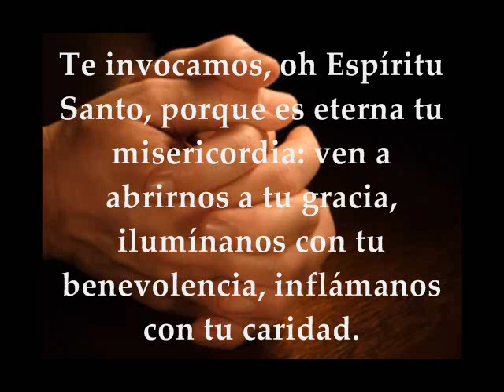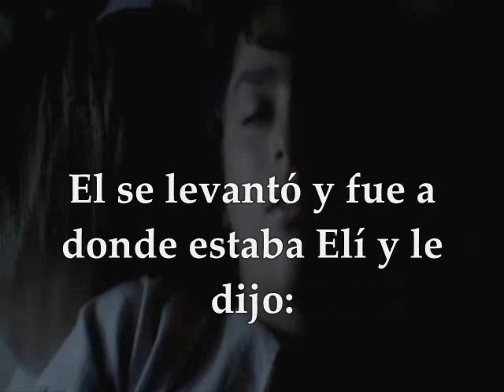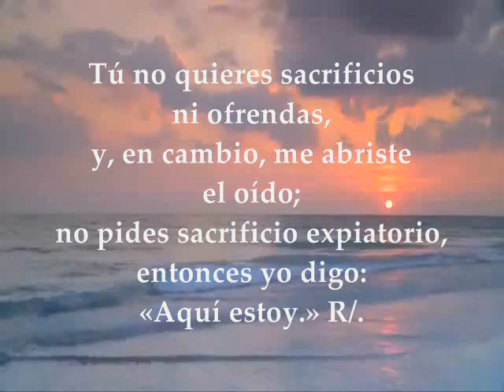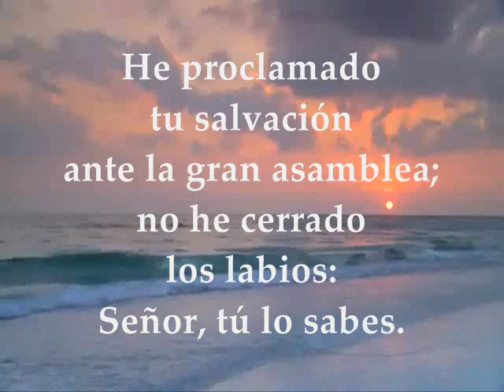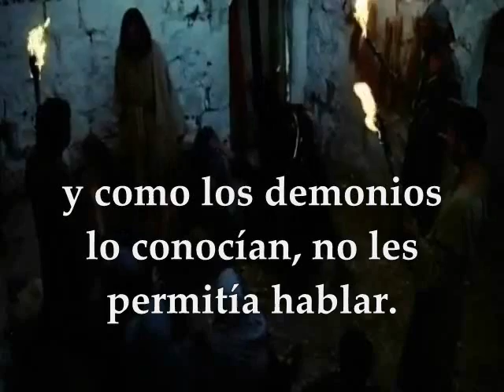Evangelio y Lecturas del día miércoles 10 de enero de 2018 Semana 1 Tiempo Ordinario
Primera Lectura:  Del primer libro de Samuel 1Sm 3,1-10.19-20 Salmo  39,2.5.7-8a.8b-9.10 R/. Aquí estoy, Señor, para hacer tu voluntad Evangelio según san Marcos 1,29-39 MIÉRCOLES 10 DE ENERO DE 2018 SEMANA I TIEMPO ORDINARIO CICLO B